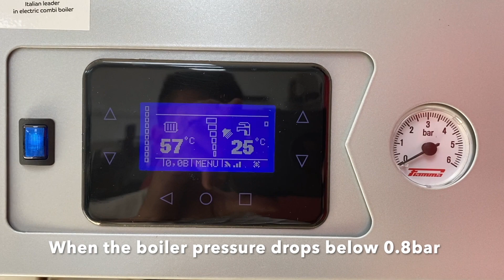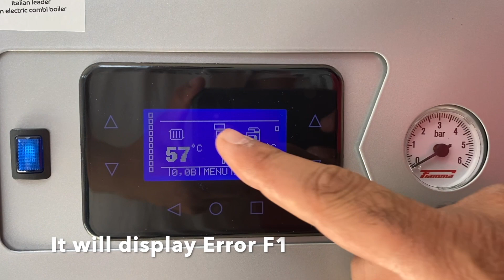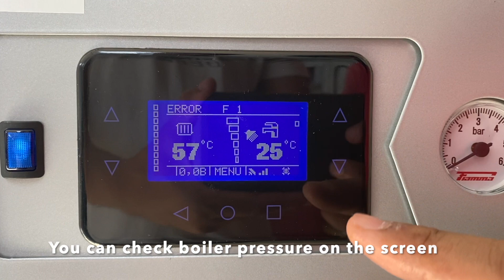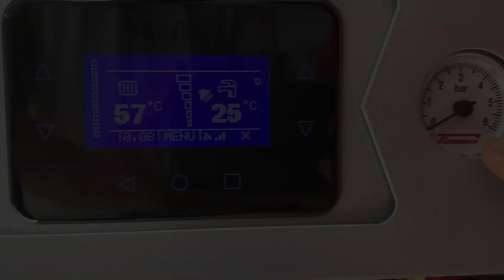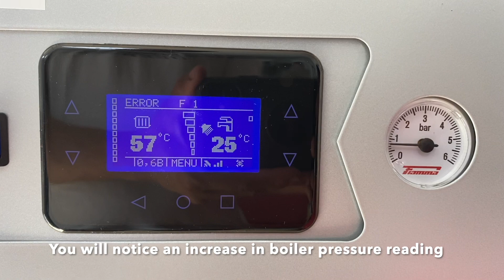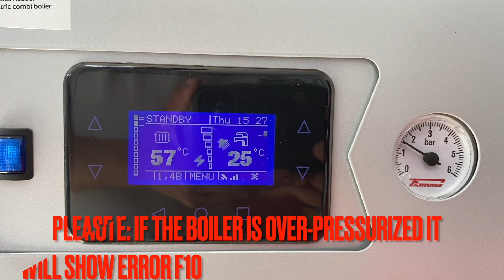F1 Error - How to reset on Smart Silvertouch Electric Combi Boiler (All Models)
This video shows how to reset F1 error code on Smart Silvertouch all models.

If you are getting a repeat issue, you will have to contact Electric Combi Boilers Co. engineer.